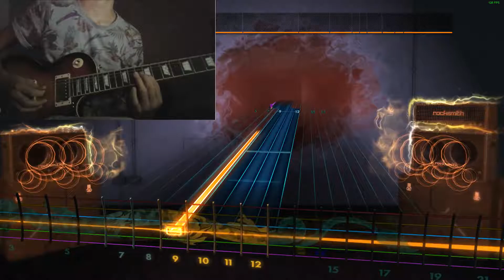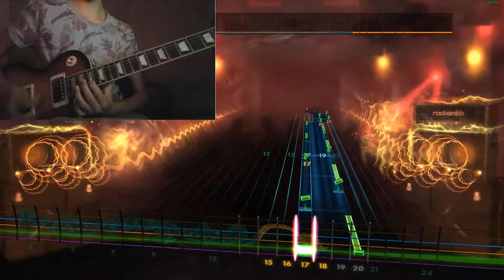Rocksmith 2014 - Metallica - Ecstasy Of Gold - 94%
Want me to play a song? Request it in the comments below :)